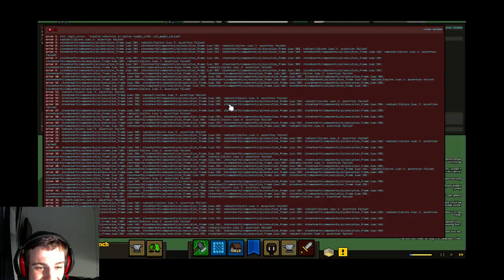Unknown bugg (perhaps morning bugg)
This bugg popped up and we think it is the morning bugg.. -- Watch live